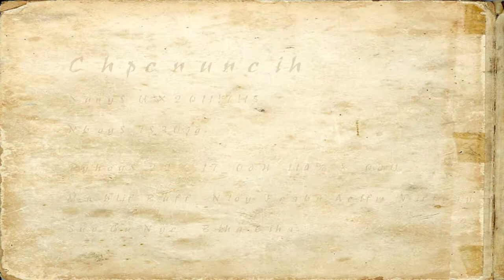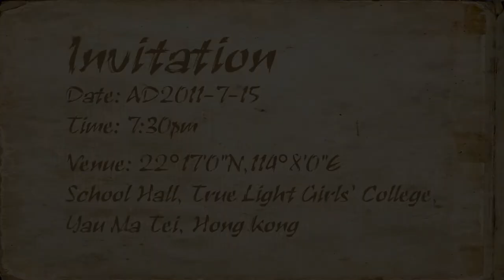United States of Music Promotion Video - True Light Girls' College Annual Concert 2011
United States of Music, True Light Girls' College Annual Concert 2011
Presented by TLGC Music Asociation

Through 'United States of Music', we would like to deliver a message that music is a universal enjoyment. It has the magic to bring people together, in spite of differences in cultures, languages and religions. Interpretation and impression on the same piece of music may vary, but as long as one enjoys it, the aim of music has been achieved.

Time: 7:30pm
Venue: School Hall, True Light Girls' College,
54A Waterloo Road, Yau Ma Tei, Kowloon, Hong Kong

Programme Highlight:
The Snow and 豆芽國 by School Choir
The Lord of Dance by School Orchestra
A Capella Overtures by Mixed Choir
I Sing You Sing by Madrigal
綠島小夜曲 by 古箏四重奏

Internal ticket selling(for students in TLGC):
27th May to 3rd June from 7:45am to 8:10am near SUS
External ticket selling:
You may reserve tickets through our school office by phone (tel.: 23851491)
and settle payment within 3 days.

video by coconutfing